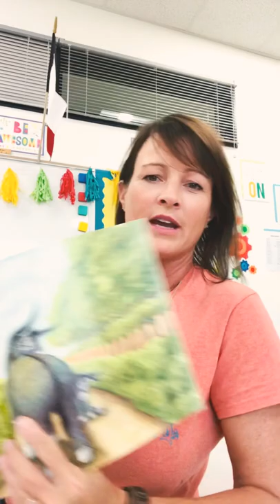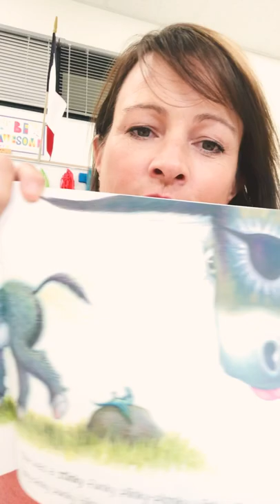The Dinky Donkey with Ms. White